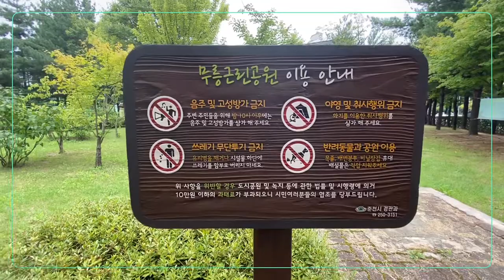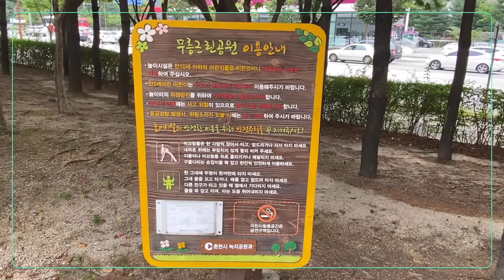남춘천 무릉공원~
2020.9.5
아이폰11로 촬영
VLLO편집